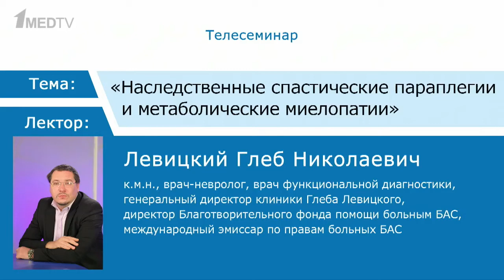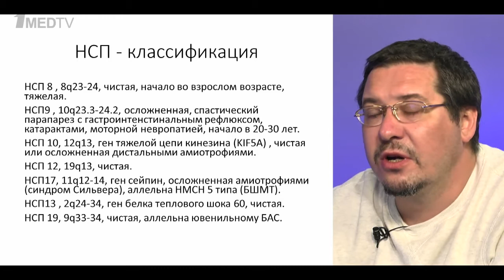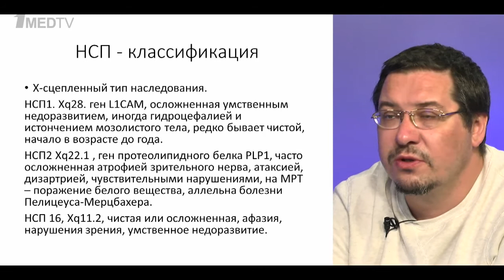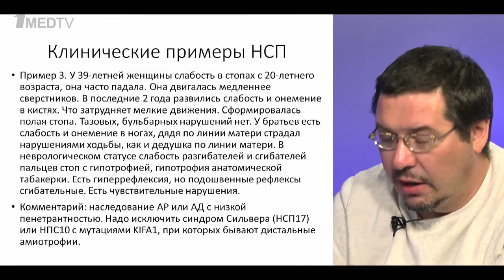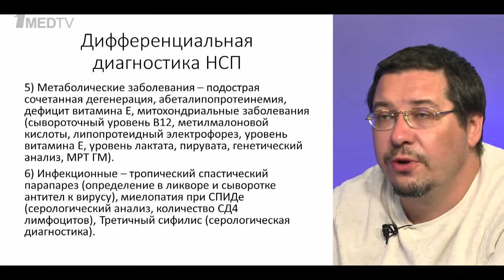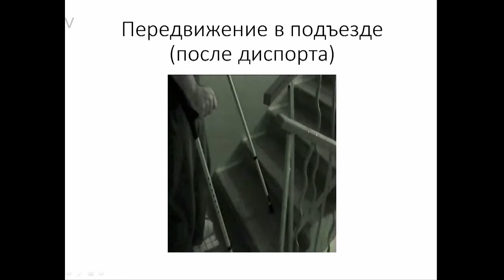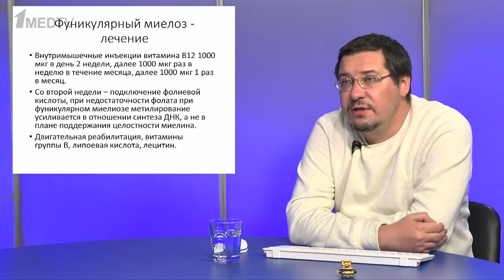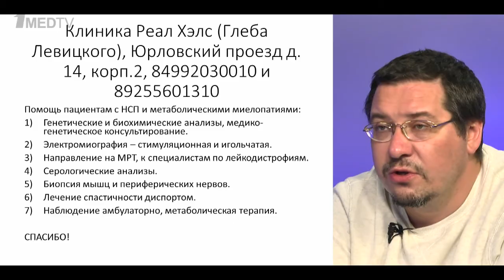Телесеминар «Наследственные спастические параплегии и метаболические миелопатии». Левицкий Г.Н.